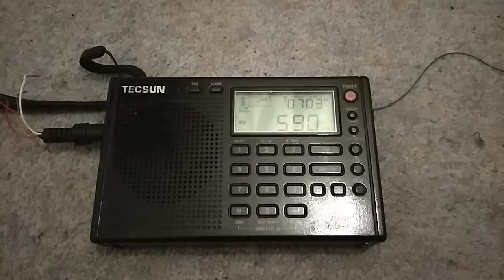3 June 2021